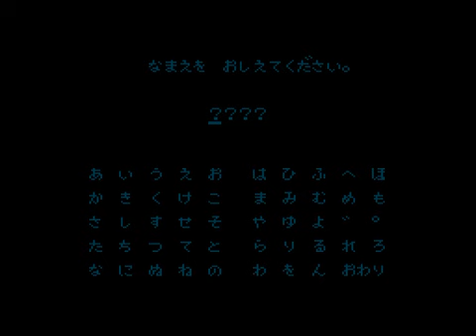さんまの名探偵 ファミコン ＃１ ( FC/NES )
【mp4】８６．７ＭＢ/ビットレート１０００kbps/サイズ５１２×３８４